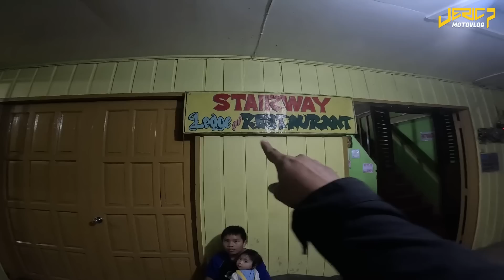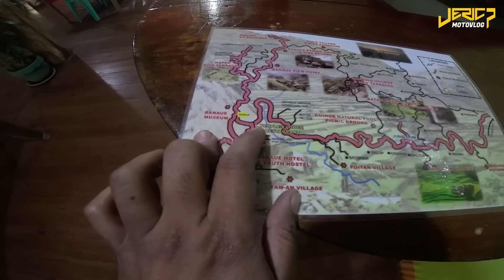BANAUE, IFUGAO Rice Terraces | Solo Ride Part II | adv160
Sa part na ito ay maglalakbay tayo mula Malico ViewPoint Pangasinan to Banaue Via Vizcaya.  Maraming salalamat.